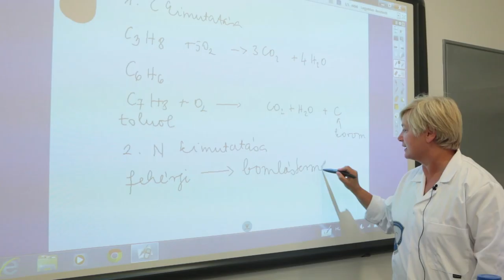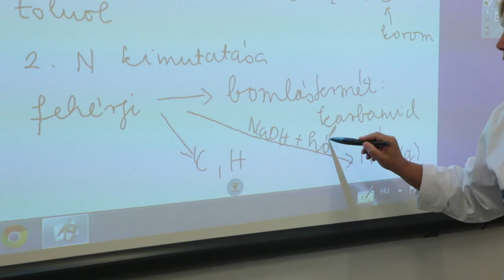7 n kimutatasa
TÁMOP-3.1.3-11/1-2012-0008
BUDAPEST XXI. KERÜLET CSEPEL ÖNKORMÁNYZATA